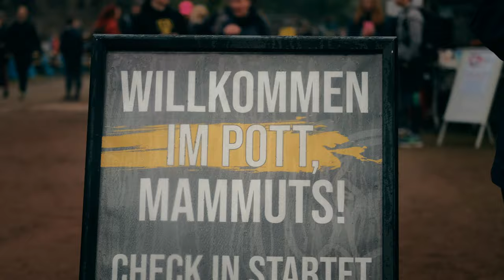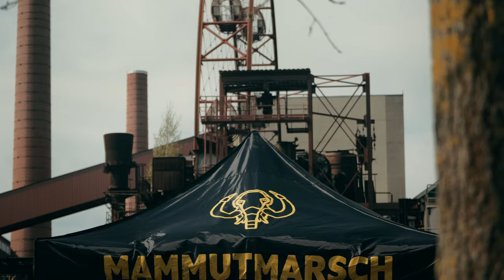MAMMUTMARSCH Ruhrgebiet 2023 - Official Aftermovie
Mammutmarsch 2023 im Ruhrgebiet.
Der offizielle Aftermovie zur Extremwanderung mit Start und Ziem in Duisburg.

Musiclisence:
MB01ZXCBB1AKCNC